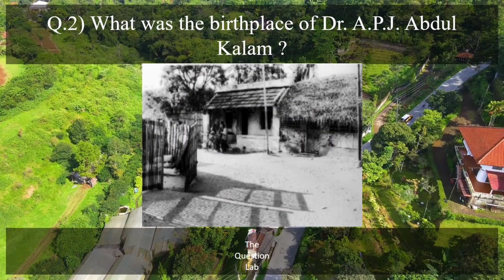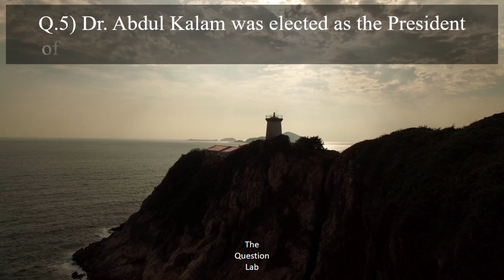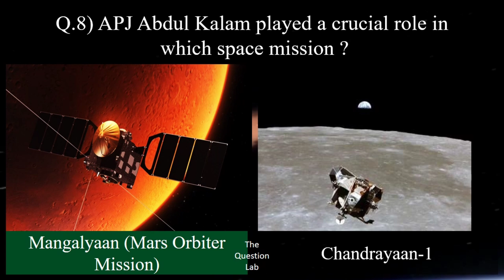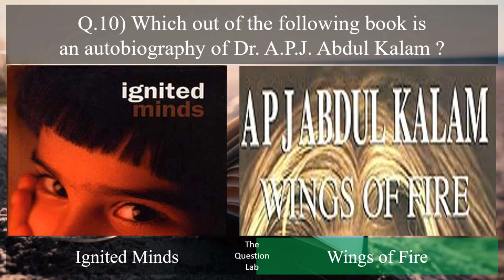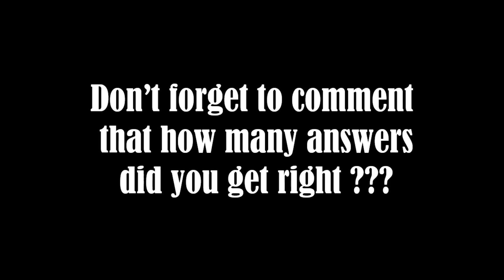Dr. A.P.J. Abdul kalam special Quiz | The Question Lab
Dr abdul kalam Special Quiz
Missile man of India
A.P.J. Abdul kalam quiz
People's president Quiz
kalam special quiz

The Question Lab

I hope you like this quiz.

Earphones with mic
Laptop                        :

Boya Microphone

MUSIC CREDIT

sunset